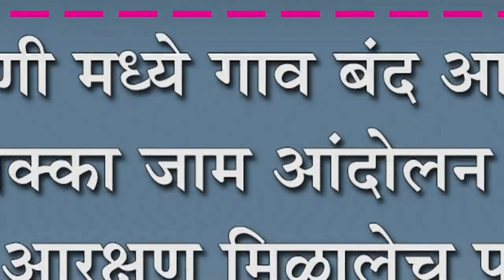नांदणी मध्ये गाव बंद आणि चक्का जाम आंदोलन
नांदणी मध्ये गाव बंद आणि चक्का जाम आंदोलन : मराठा आरक्षण मिळालेच पाहिजे -केली मागणी